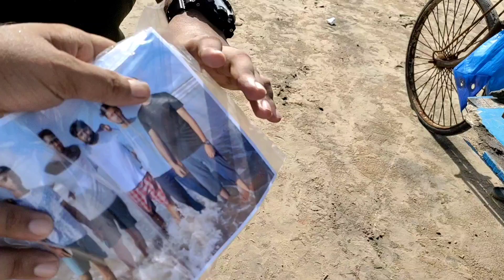ঘুরে এলাম দীঘা মোহনা | Digha Tour 2023 | Bengali Travel Vlog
digha trip 2023
দীঘা
digha
digha bengali vlog
bengali vlogger
bengali vlogging
digha mohona beach
digha mohona sea beach
fish market digha mohona